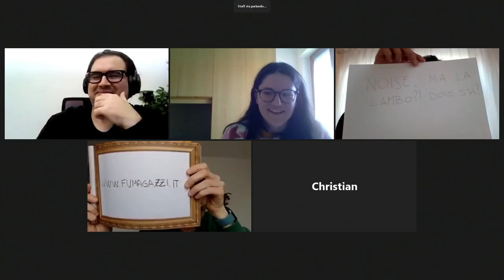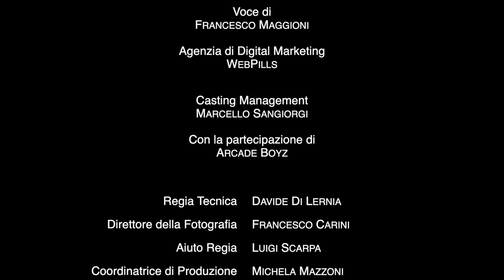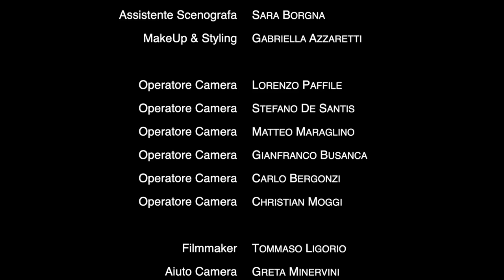Marco Mazzoli's FIGHT BACK - 1 - Complottisti VS Mainstream con gli Arcade Boyz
Nella prima devatsante puntata di FIGHT BACK sul tema Complottisti VS Mainstream si sfidano gli Arcadeboyz celebre duo di influencer che sul loro canale YouTube da mezzo milione di follower si occupano di musica, street culture e tendenze.

Fight Back – Sfida Fino all’Ultima Parola è il nuovo show senza filtri ideato da Davide Simon Mazzoli, condotto da Marco Mazzoli con Fabio Alisei e Paolo Noise, gli scatenati conduttori dello ZOO di 105, e con la partecipazione di Stefano Chiodaroli.
In ogni puntata di FighBack si sfidano due "fighters" - opinionisti, personaggi del mondo dello spettacolo, giornalisti, influencer - che sostengono pareri, ovviamente opposti, in merito a un argomento di rilevanza sociale, culturale o politica come, ad esempio, il "complottismo", i diritti degli animali, il body shaming e molto altro.
Marco Mazzoli, dalla sua “console penitenze” ascoltando (più o meno...) anche i pareri di rappresentanti del pubblico selezionati per diventare “metagiurati” e collegati in diretta on line, somministra terribili punizioni ai contendenti che avranno, secondo il suo insindacabile giudizio, detto le “caxxate” più imbarazzanti.

Fight Back è stato prodotto da Visionaria Film, in collaborazione con DDL Produzioni Video, Webpills e Onset Studio.